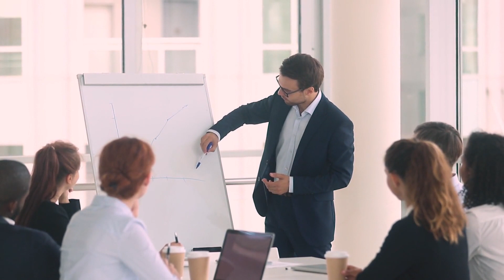NEW BILL JUST IN!! Saving $1,500 in Payments 2024 from SELECT STATES!